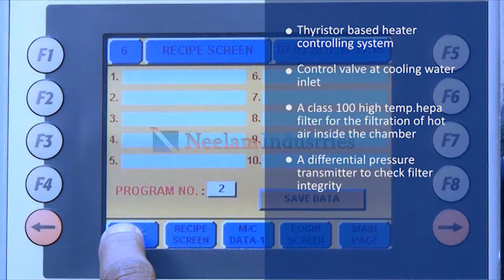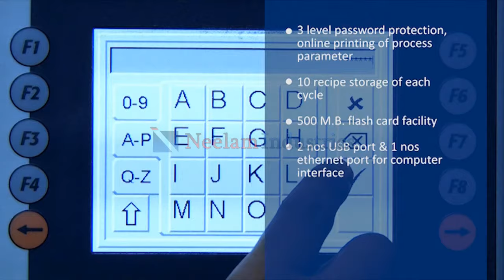Dry Heat Sterilizer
Dry Neelam industries Manufactures and exports pharmaceutical machines like Pressure Vessels , Filling vessels, Steam Sterilizer, Dry Heat Sterilizer, Multicolumn Distillation plant, pure steam generator, Injectable Manufacturing Vessel, PFS filling and stoppering machine and many moreHeat sterilizer machine. Used for sterilization and de-pyrogenation of empty vial and ampoules.